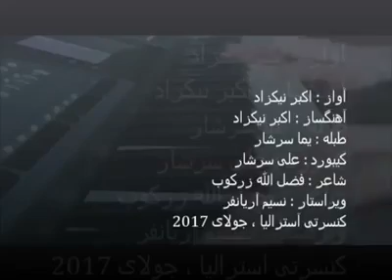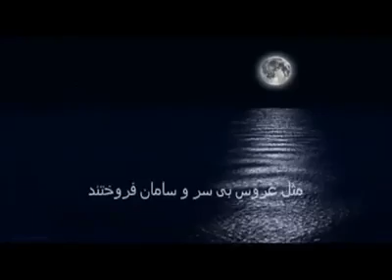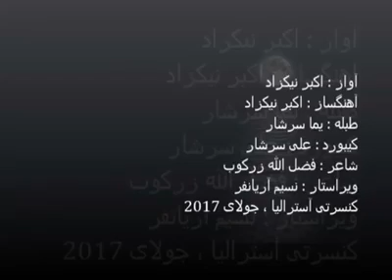Akbar Nikzad sakhi